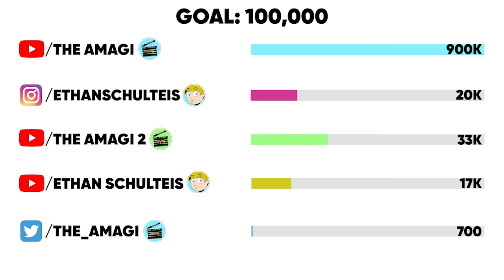The Life Of Monkey D. Luffy: Part 1 (One Piece)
Monkey D. Luffy, also known as " Straw Hat Luffy" and commonly as "Straw Hat", is the main protagonist of the manga and anime, One Piece. He is the founder and captain of the increasingly infamous and powerful Straw Hat Pirates, as well as one of its top fighters. His lifelong dream is to become the Pirate King by finding the legendary treasure left behind by the late Gol D. Roger. He believes that being the Pirate King means having the most freedom in the world. Born in Foosha Village, Luffy accidentally ate the Gomu Gomu no Mi at age 7, which turned his body into rubber. He also met "Red-Haired" Shanks, who owned and gave Luffy the very Straw Hat that has become Luffy's signature accessory, having gifted it to the boy as part of a promise for them to meet again someday. Luffy is the son of the Revolutionary leader Monkey D. Dragon, the grandson of the Marine hero Monkey D. Garp, the sworn brother of late "Fire Fist" Portgas D. Ace and Revolutionary Chief-of-Staff Sabo, and the foster son of Curly Dadan. He is one of the few people in the world that carry the Will of D. Luffy has gone up against numerous global powers around him, starting with fighting the most powerful pirates in the East Blue and moving to clashes against the Marines, Seven Warlords of the Sea, World Nobles, and even the Four Emperors in the Grand Line; emerging victorious in a majority of these battles. Luffy's accomplishments and heritage have caused him to be labeled as a "Dangerous Future Element", earning the wrath of Fleet Admiral Sakazuki, the Marine Headquarters, and even the World Government. Luffy also has a penchant for attracting followers and has unwillingly been named the leader of the Straw Hat Grand Fleet, consisting of seven pirate crews who swore to come to his aid whenever he wishes. After learning of this and his exploits against the Big Mom Pirates, the press has labeled him the "Fifth Emperor of the Sea", though many prominent figures consider this to be exaggerated. These acts, among other things, have given him his current bounty of 1,500,000,000. Having had a bounty of Beli.png300,000,000 before he arrived at the Sabaody Archipelago, Luffy is one of eleven rookie pirates who simultaneously reached the Red Line with bounties over 100,000,000 which was received from the situation in Arabasta, a group which would go on to be referred to as the "Worst Generation", with the addition of a twelfth.

CHAPTERS

00:00 Intro
02:41 Birth and Childhood
02:58 Shanks and the Straw Hat
05:12 Luffy's New Family: Bandits and Brothers
08:27 Romance Dawn Arc
12:13 Orange Town Arc
16:49 Syrup Village Arc: The Man in a Chest
18:04 Syrup Village Arc: Meeting a Liar
21:36 Baratie Arc: The Floating Restaurant
23:56 Baratie Arc: Battle for the Baratie
26:00 Arlong Park Arc: Encounter with the Worst Man of the East Blue
28:22 Arlong Park Arc: Destruction of Arlong Park
31:43 Loguetown Arc
33:50 Arabasta Saga: Reverse Mountain Arc
36:31 Arabasta Saga: Whisky Peak Arc
38:45 Arabasta Saga: Little Garden Arc
43:06 Arabasta Saga: Drum Island Arc
46:33 Arabasta Arc: An Okama, a Brother, and a Desert Crossing
51:04 Arabasta Arc: Meeting Crocodile at Rainbase
55:51 Arabasta Arc: Battling Crocodile for the 2nd and 3rd Time
58:41 Arabasta Arc: Farewell to Arabasta and Vivi

THE ONE PIECE WIKI

CREDITS

PRODUCER:  @Ethan Schulteis
NARRATOR: @Adrian Apolonio
EDITOR: @Imubi5
WRITER: @The One Piece Wiki